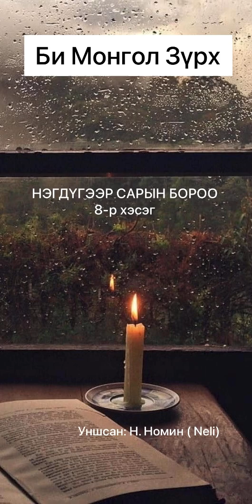Өгүүллэг: “ НЭГДҮГЭЭР САРЫН БОРОО 8-р хэсэг “ Би Монгол Зүрх